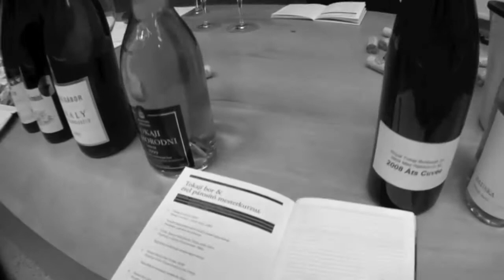Miért olyan jó Tokaj?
A Tokaj Nyitányon kérdeztünk körbe Tokajról, tokaji borokról, ételpárosításokról. Megszólal Herczeg Ági, Vörös Attila, Litauszki Zsolt, Péter Anna, Fűszeres Bodrogi Eszter, Mészáros László és Domokos Attila.